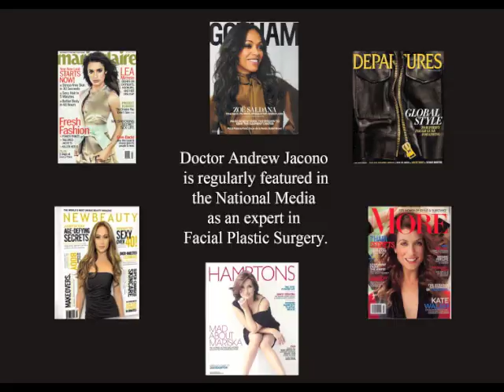Rhinoplasty Before and After by Top New York City Facial Plastic Surgeon Dr. Jacono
New York City Rhinoplasty Surgeon Dr. Andrew Jacono specializes in natural results and  minimally invasive rapid recovery rhinoplasty. This video is a compilation of Female Rhinoplasty Patients Before and After Pictures.  Dr. Jacono teaches his methods at plastic surgery conferences all over the world and has been featured on many television shows such as Good Morning America, CNN, and Anderson Cooper.  He had is own television show on the Oprah Winfrey Network. His work has been published in peer review plastic surgery journals. Dr. Andrew Jacono is a conservative surgeon and performs both open and closed methods depending on the patient. He employs cartilage stitching, grafting, sculpting and other methods to change and contour noses naturally.

To learn more about Dr. Andrew Jacono, visit his or call his Park Avenue NYC office at (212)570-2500 or his Long Island Plastic Surgery center at (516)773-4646.